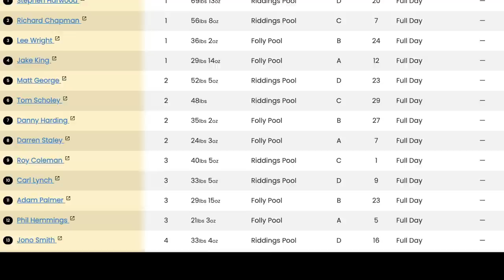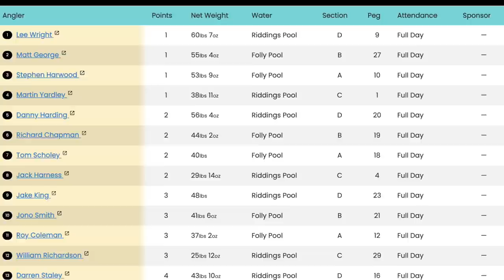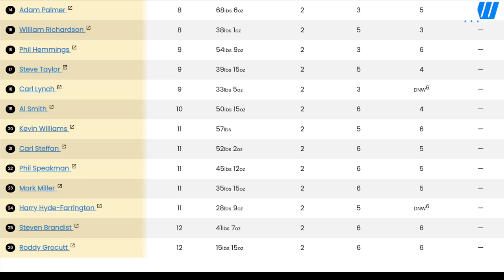RW Floats Riddings Spring Silverfish Festival 2023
Action from the two day Riddings Silverfish festival, which saw stars of the silverfish world lock horns in battle. It was a big weight affair with some very tight battles… but who came out on top?

Fancy something a little exclusive? Join our members channel to get exclusive videos & access to perks